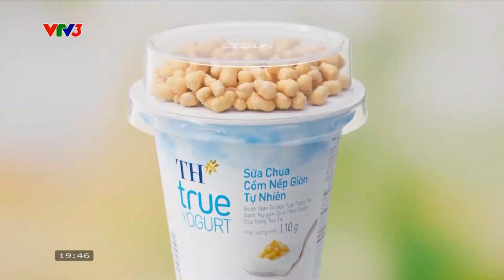(Gốc và tua ngược) VTV3 - Quảng cáo TH True Yogurt - Hoàn toàn từ thiên nhiên! (15s)